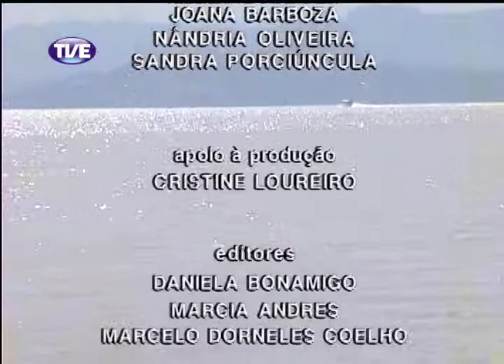Jornal da TVE - Primeira Edição - 13/03/14 Bloco 2